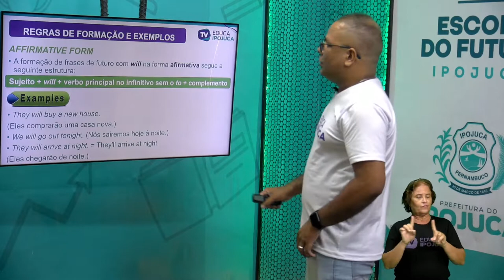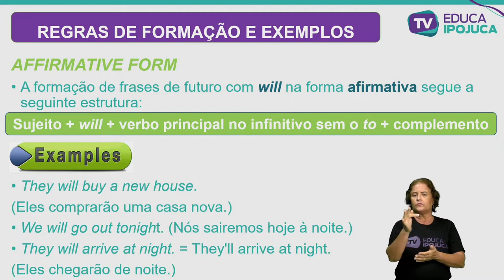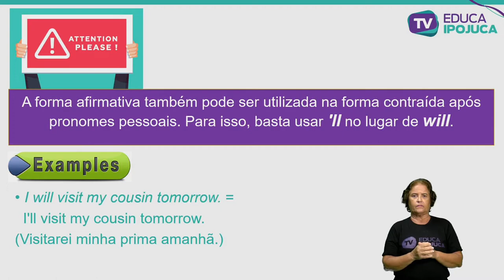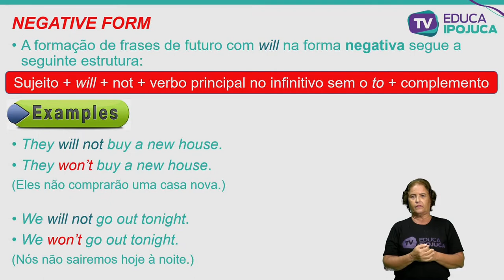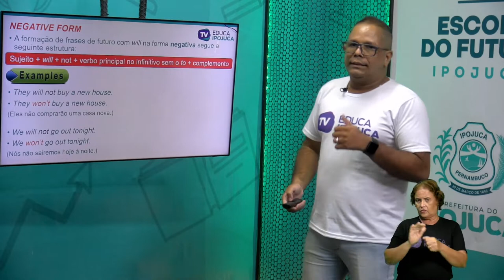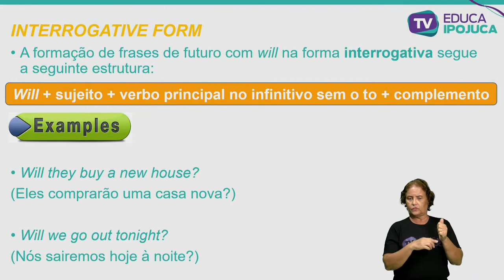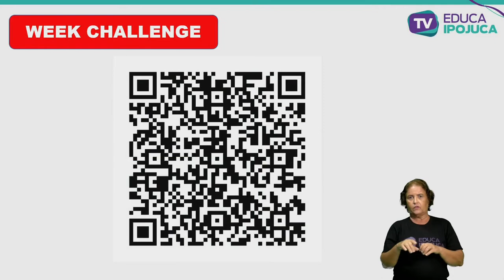INGLÊS - FUTURE WITH WILL - EJA IV - AULA N°001